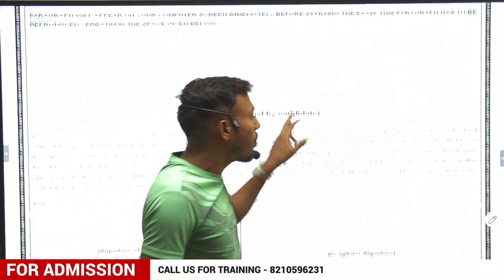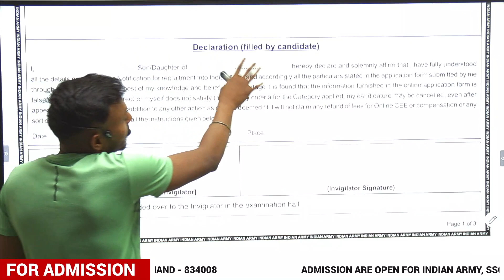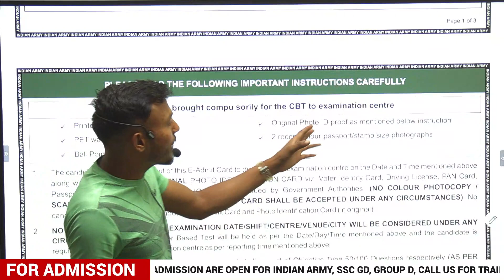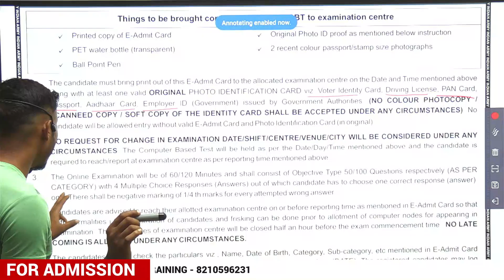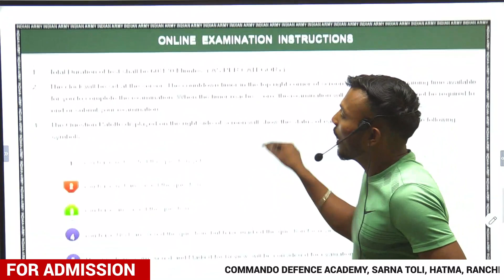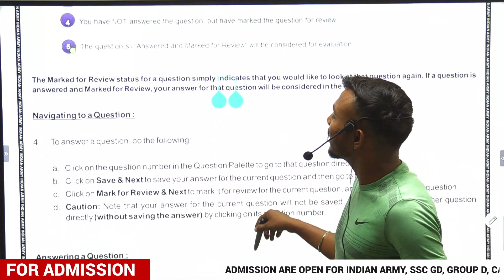ये डॉक्यूमेंट नहीं ले जाओगे तो एग्जाम में बैठने नहीं दिया जाएगा | AGNIVEER EXAM 2023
commando_defence_academyranchi

INDAIN ARMY RALLY BHARTI 2023 I आर्मी रैली भर्ती 2023
COMMANDO DEFENCE ACADEMY, RANCHI

🔴हमारे यहाँ physical  और  written  का तैयारी  भी होती है।

Written- Indian Army, SSC GD
🔴Physical- for all defence line